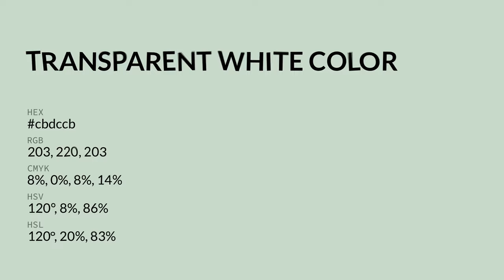Transparent White color cbdccb hex color - Green color - Warm color cbdccb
What color is Transparent White ? cbdccb hex color - Green color - Warm color cbdccb

Hex cbdccb Color Code is also known as Transparent White color.

Hex cbdccb Color code in RGB color code model is created after adding 79.61% red color, 86.27% green color and 79.61% blue color.
Hex cbdccb Color code in CMYK color (process color) code model is generated after subtraction of 7% cyan, 0% magenta, 7% yellow and 13% black.